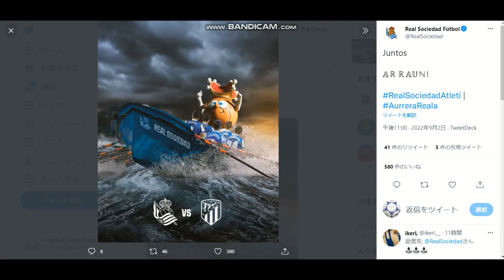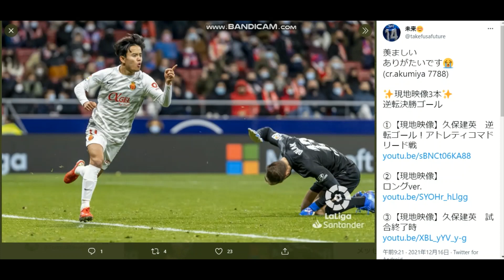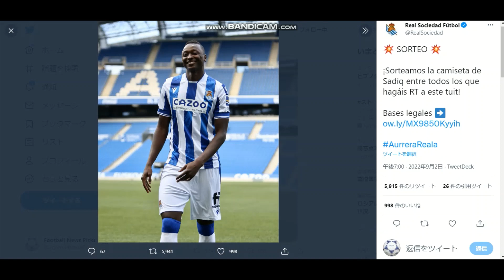アトレティコキラー発動なるか！サディクと共に先発予想！